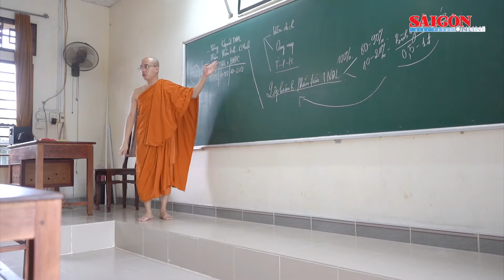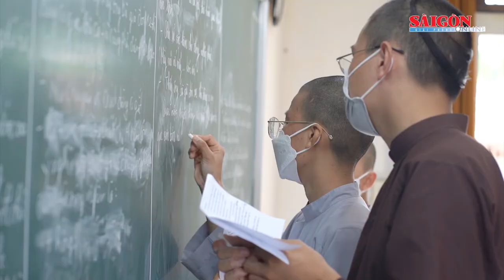Sư thầy “truyền lửa” đam mê môn Văn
Kể về cái duyên mở lớp học, sư Minh Giải nhớ lại thời điểm trước khi xuất gia từng dạy học miễn phí cho các học sinh khó khăn tại Hà Nội. Sau khi vào Huế tu học, muốn làm điều gì đó vừa duy trì niềm đam mê dạy học, vừa giúp các bạn học sinh sắp thi tốt nghiệp THPT ôn tập lại kiến thức.